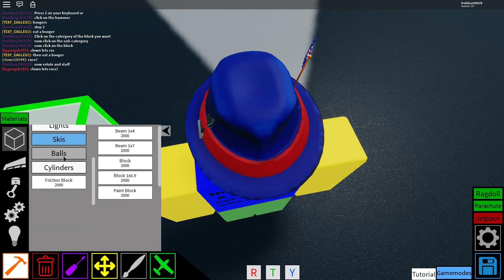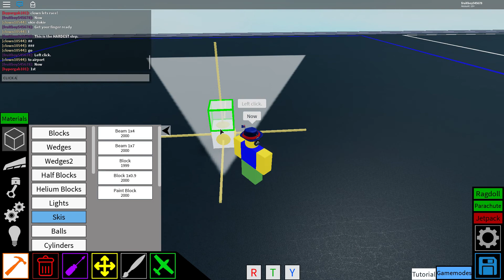How to build anything | Hardest tutorial ever | Plane Crazy | Roblox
Difficulty = PROS ONLY IF U NOOB AND U DO DIS TUTORIAL UR COMPUTER WILL EXPLODE!

I made this tutorial so I don't have to make any more tutorials in Plane Crazy.

Jking